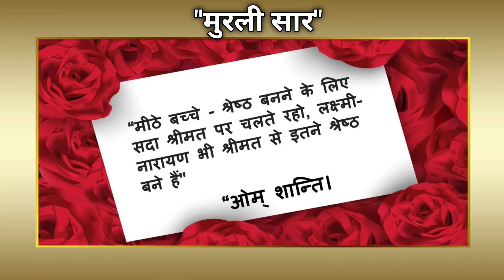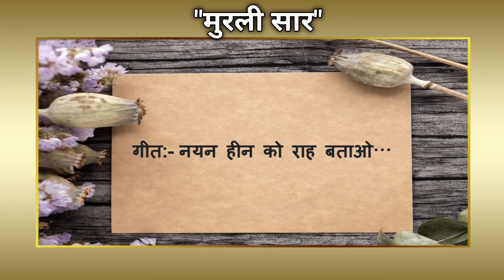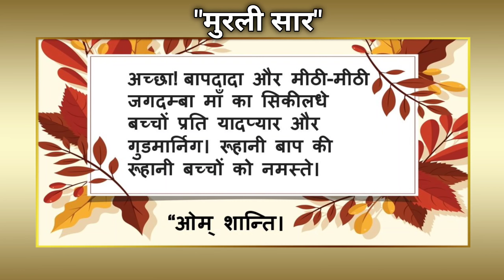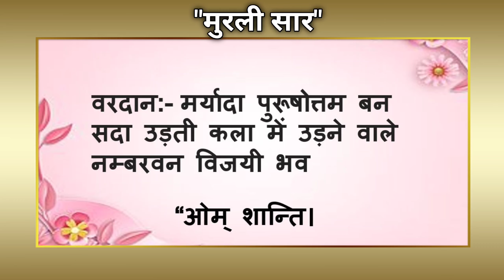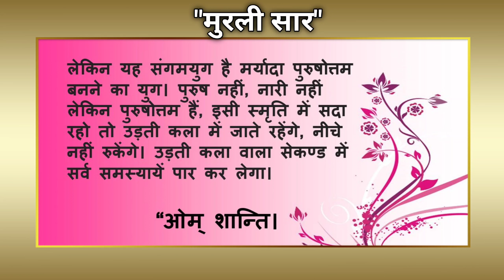आज की हिंदी मुरली with text | 10/04/2023 Bk Murli Today | मुरली का सार | डेली मुरली | aaj ki murli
आज की हिंदी मुरली with text 10/04/2023 Bk Murli Today | मुरली का सार | Essence of Murli | Brahma Kumaris | डेली मुरली | aaj ki murli

हिंदी मुरली | 10/04/2023 | Bk Murli Today | मुरली का सार | Essence of Murli Brahma Kumaris | Viral  | डेली मुरली | आज की मुरली हिंदी में पढ़ने वाली | BK Peaceful Life | Aaj Ki Murli Saar | मुरली का सार/ 10 April 2023/ Essence of Murli Brahma Kumaris